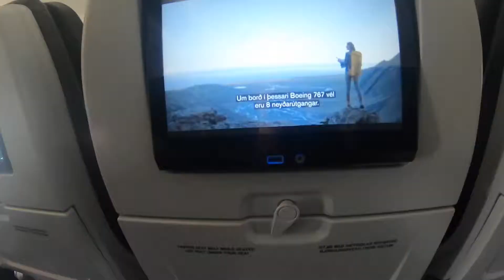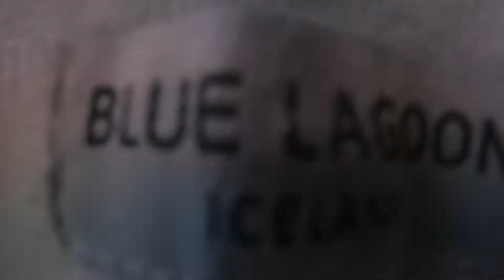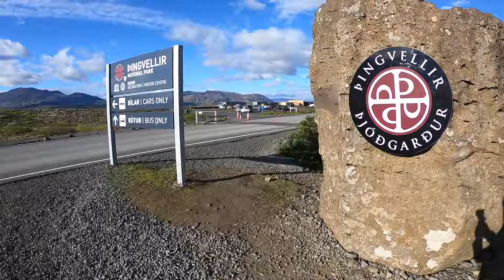Iceland Trip Part 1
Day 1-2
- Blue Lagoon, Pingvellir National Park